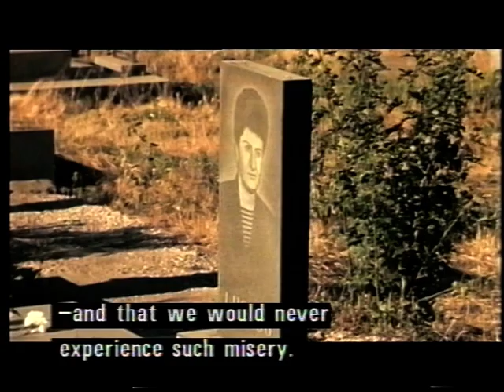Аида Серобян MAS-3